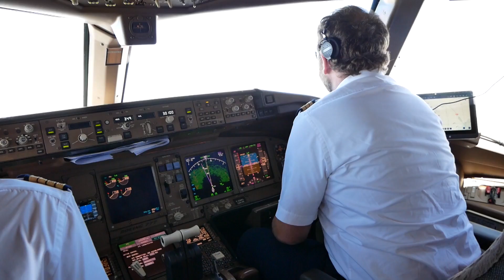💃 SURPRISE ! Un ballet à 10.000m d'altitude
De retour de leur tournée asiatique, la troupe de ballet de l'Opéra national de Paris a organisé une surprise avec Air France pour les passagers d'un vol Shanghaï - Paris. Nous y étions :